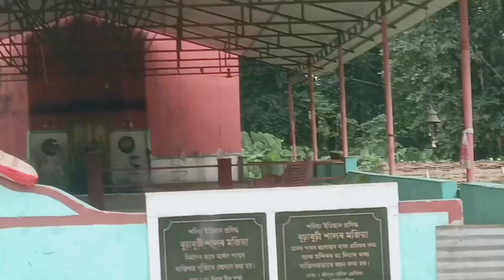শদিয়া বুঢ়া বুঢ়ী হাল দৰ্শন কৰো আহক 🙏Sadiya bura buri hal # vlog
শদিয়া বুঢ়া বুঢ়ী হাল দৰ্শন কৰো আহক 🙏Sadiya bura buri hal # volg